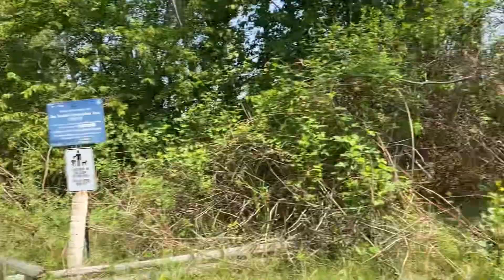Munchkin March & Friends/Thurs.Morn. (3)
Woofer Walkers: Judy & Madison
Woofers:
-Chara
-Dahlia
-Shyla
-Bentley Gee
-Ruby Parker
-Bailey Vincent-Chiu
-Buddy Whiting
-Luna Buxton
-Riker Ward
-Max Beauchamp
-Gia McGovern
-Otis Chen
-Otto Chen
-Abby Reid
-Bayley Gee
-Kaia Gee